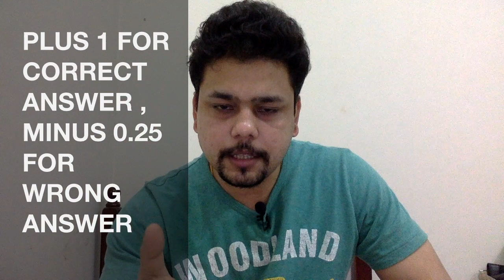HOTEL MANAGEMENT -NCHMCT JEE 2019